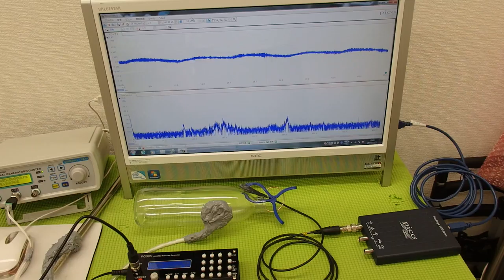超音波テスター(ultrasonic tester)